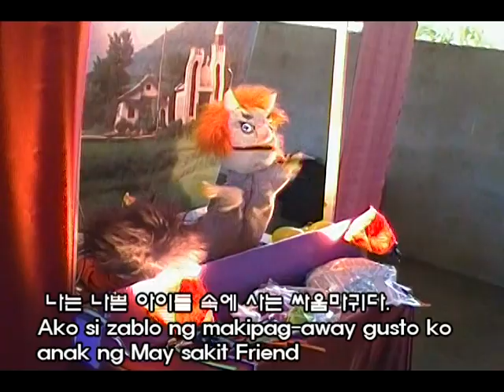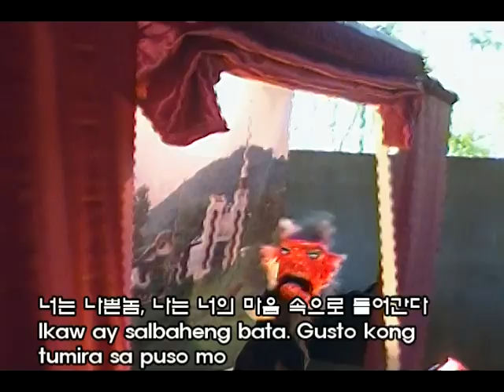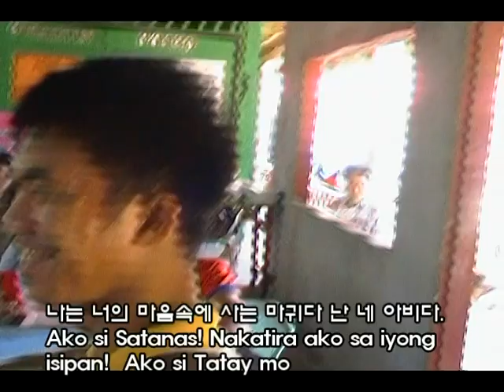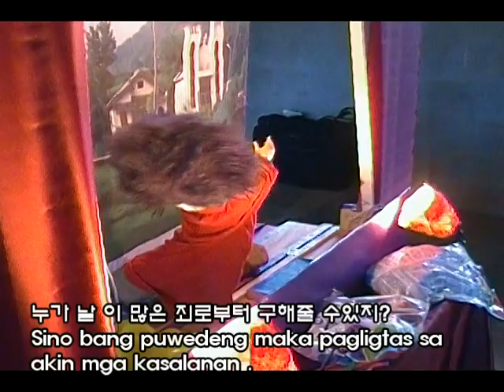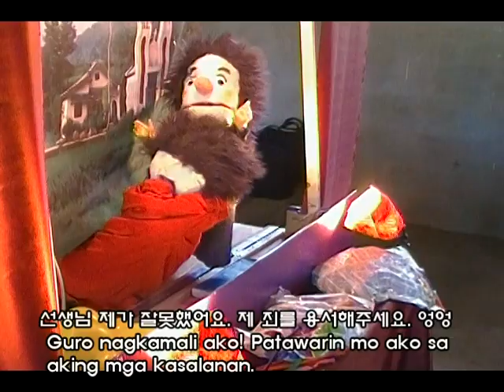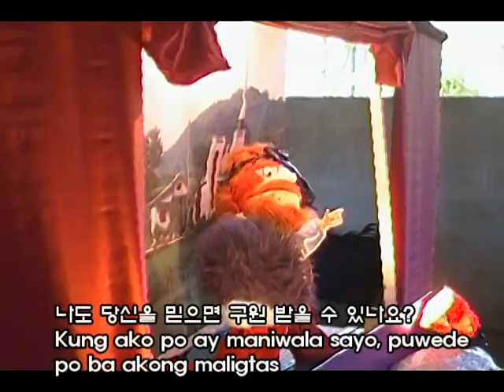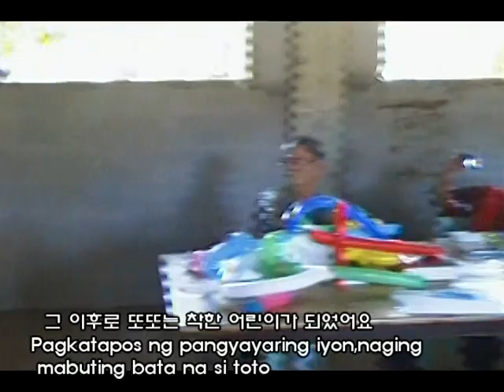따갈로그인형극(필리핀어-두통이의 마음)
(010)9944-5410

후원계좌: 국민 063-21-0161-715(김흥영)
(아가페세계선교회의 하는 일)
다국어어린이찬양 무료제작및 보급
선교영상 제작
해외청소년캠프,영성치유성회 인도
인형극출장공연및 인형극선교, 세계주일학교교사훈련
세계어린이선교를 위하여!!